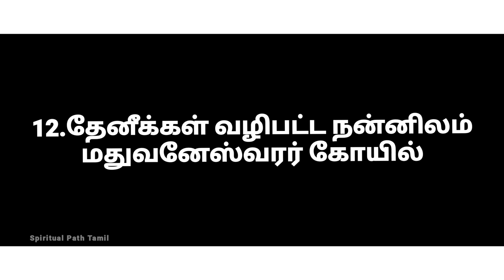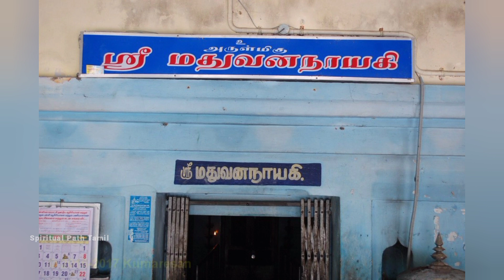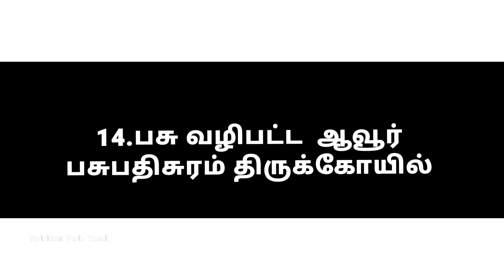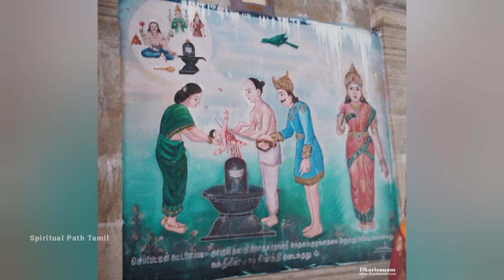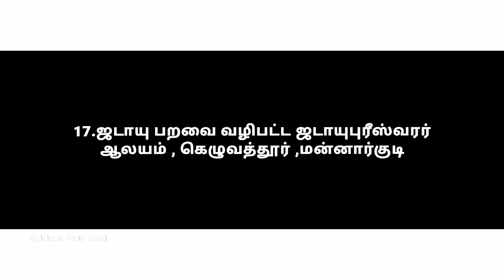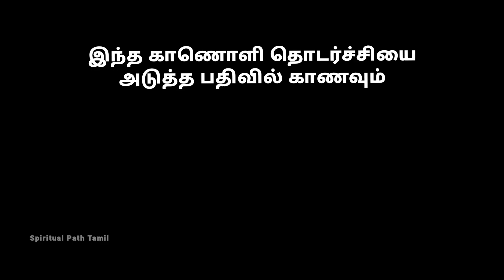பல உயிரினங்கள் வழிபட்ட அதிசய சிவன் கோயில்கள் பகுதி 2 |Beings Who Worshipped Lord Sivan Temples Part2